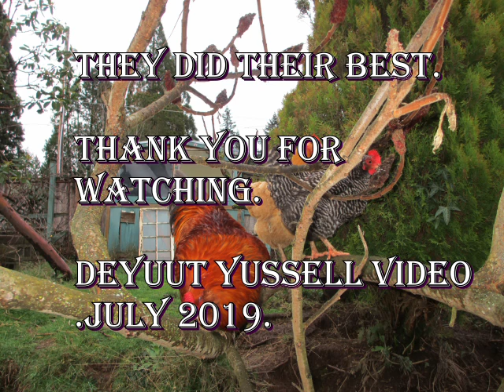Bohemian Rhapsody by Orpey and Speckle.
They were in fine voice today.